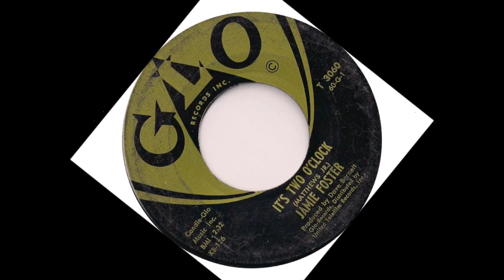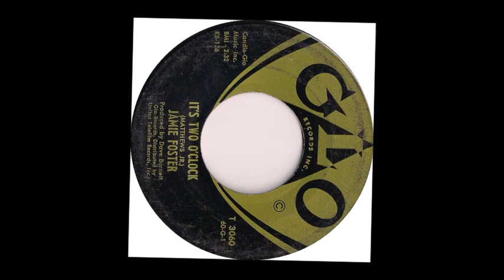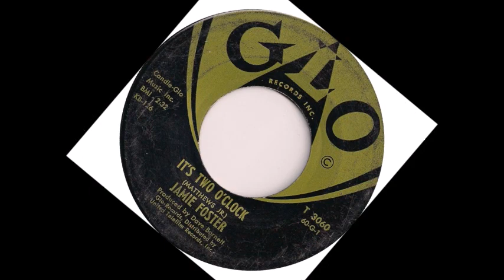TEEN Jamie Foster - It's Two O'Clock (1960)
Released on GLO 3060 /